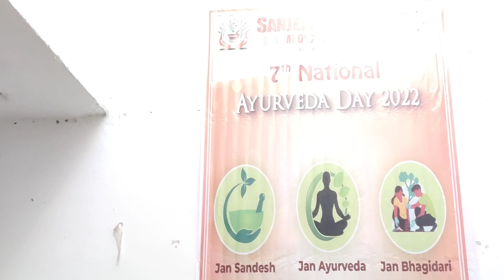AYURVEDA DAY SPEECH POOJA & MANTASHA BH.2021 ||BAMS||SAMC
Sanjeevani Ayurvedic College Amroha is one of the reputed Private Ayurvedic Colleges in Amroha. The College is popularly known as S.A.M.C. Amroha, and it was founded in the year 2016.

NH-24 Village -Bhagwanpur Near Brijghat, District - Amroha, Uttar Pradesh Pin - 244235 · Panchkarma Clinic and Research Center · Best Ayurvedic Treatment ·

Contect
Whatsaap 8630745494